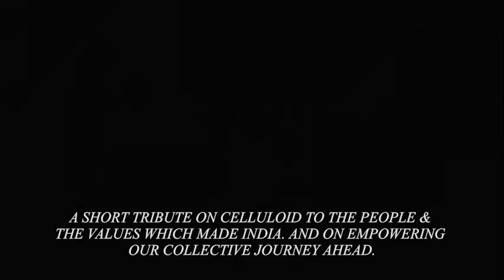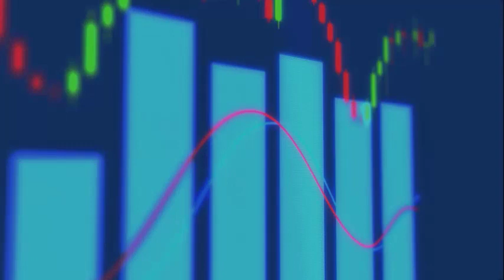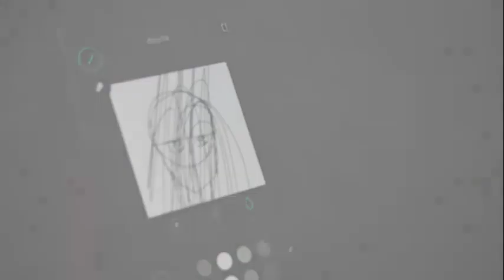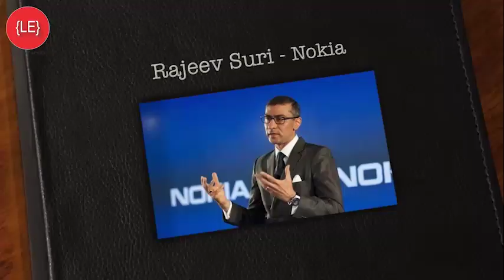Independence Day Senior Secondary Section